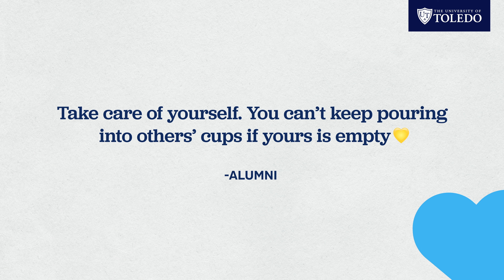Happy Valentine's Day – from your Rocket Family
We asked campus to share words of encouragement, affirmation and self-care.

MB01VA0YMCSDEOT | Valentine's Day 2023